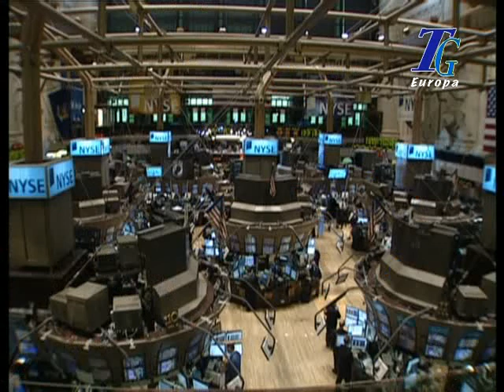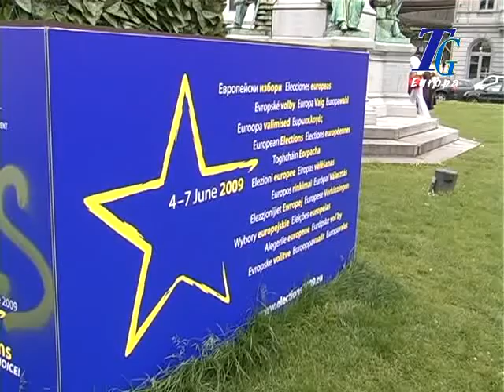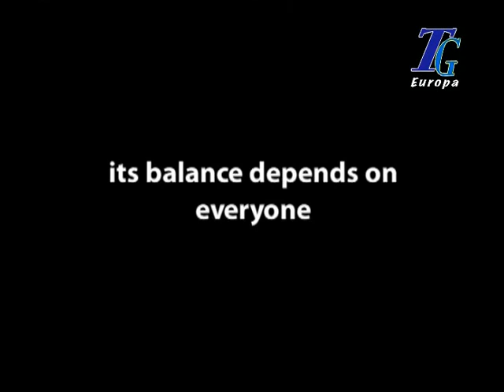270509TGEUROPA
edizione giornaliera Europa TG del 27 Maggio 2009